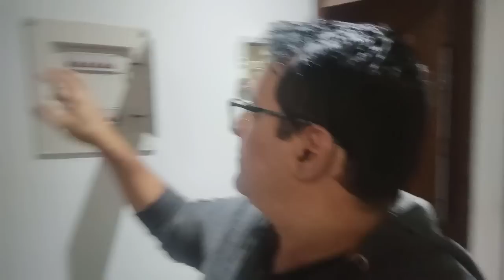O ELETRICISTA VEIO TROCAR OS FIOS E NOS DEU UMA ÓTIMA NOTÍCIA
Vlog. No vídeo de hoje mostro que o rapaz eletricista veio trocar os fios para a torneira e nos deu uma ótima notícia.